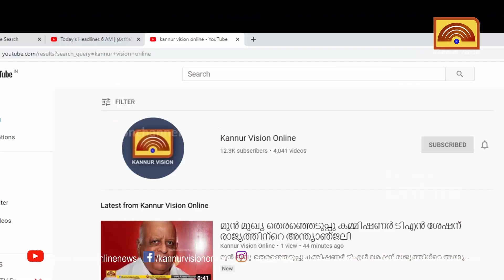ഡോ ഹെർമൻ ഗുണ്ടർട്ട് അവാർഡ് ദാനവും ഓണാഘോഷവും